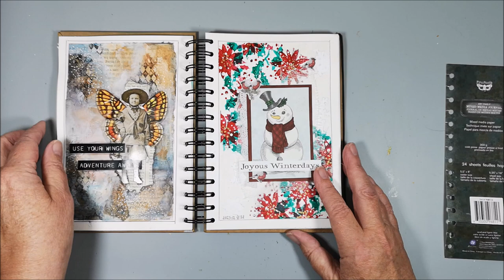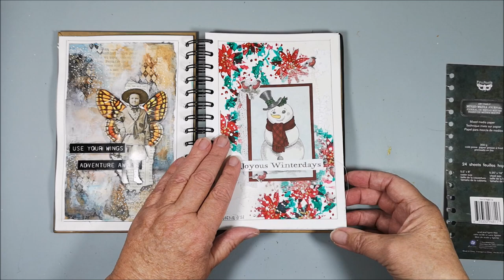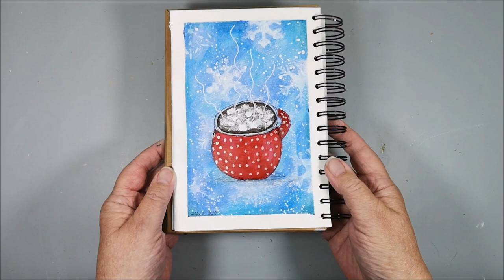Art Journal - Gesso resist technique - ArtsyTrio No 29 - Hot chocolate on a cold winter day ☃❆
🔽 More info and links below 🔽 Welcome to another Art Journal page for the ArtsyTrio collaboration. This time the Mood Board #29 is created by APGJamie/ Jamie Lynn and the theme is "Chilling January".
If you would like to participate in this fun challenge you will find more information in our group ArtsyTrio on Facebook

Jamie's & Bea’s Links are down below, for you to watch so that you can see what they both have created using the same Mood Board. I wonder what they saw?